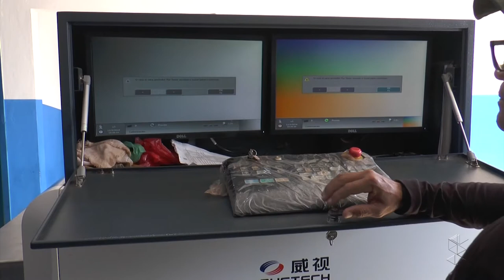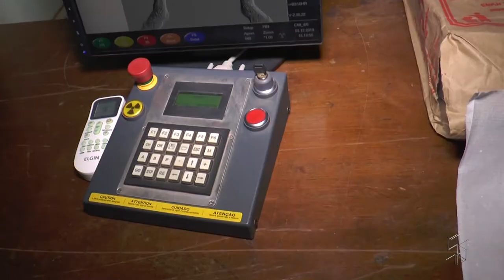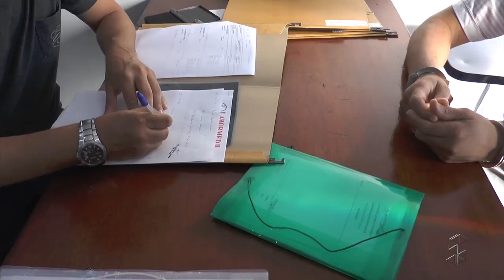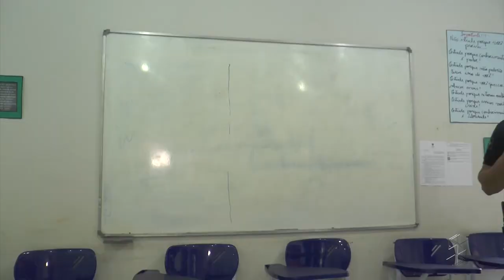MINI PRESÍDIO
SIC TV